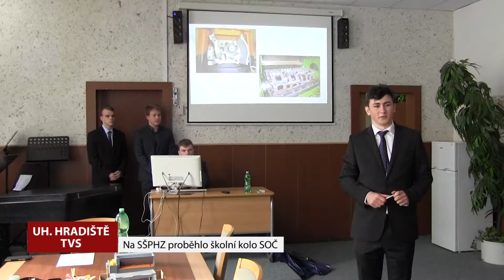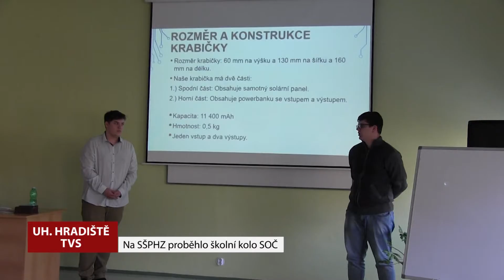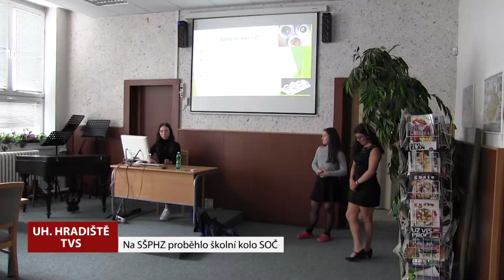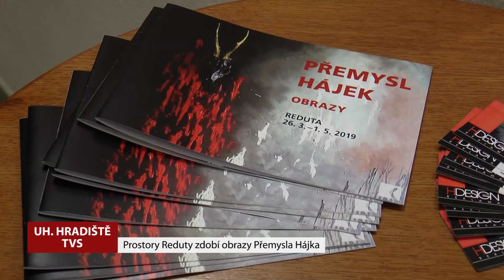TVS: Deník TVS 27. 3. 2019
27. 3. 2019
Radnice ve Veselí nad Moravou plánuje rekonstrukci mostu v Zarazicích / Město zahájí rekonstrukci ulice Na Chmelnici v Uherském Brodě / SŠPHZ v Uherském Hradišti pořádala 23. ročník Středoškolské odborné činnosti / Ve Vlastivědném muzeu v Kyjově najdete novou výstavu / V Uherskohradišťské Redutě vystavuje Přemysl Hájek / V kině Svět v Hodoníně jsou k vidění fotky dětí z fotografického kroužku